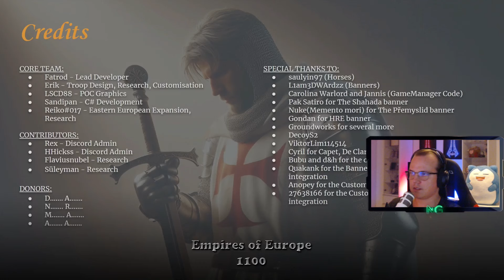Bald der Verrat! Europa Mod 1100 #20 Let's Play Mount & Blade 2 Deutsch German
Let's Play Mount & Blade 2 Europa 1100 Mod Deutsch / Let's Play Mount & Blade 2 Europa 1100 Mod German

«LET'S PLAY MOUNT & BLADE 2 BANNERLORD»